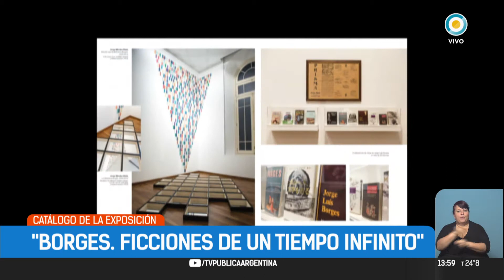Borges, ficciones de un tiempo infinito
Emitido por TV Pública Argentina, el viernes 6 de octubre de 2017. y